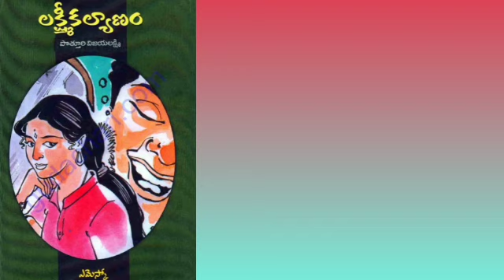telugu audiobook Lakshmi kalyanam Part 6#telugu novel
telugu audiobook Lakshmi kalyanam by potturi Vijaya Lakshmi garu#Telugu novel